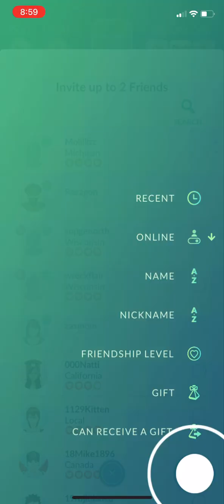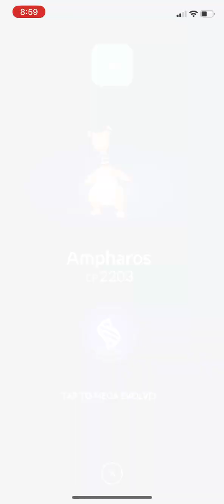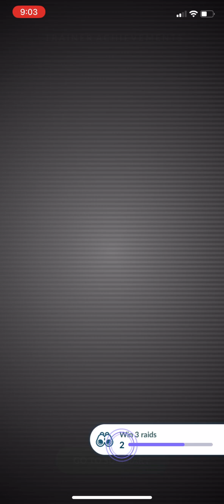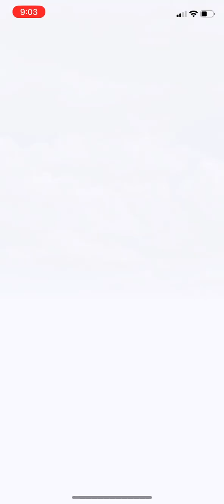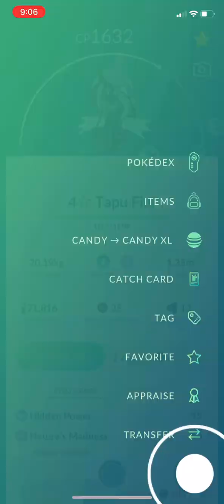Pokémon GO - Tapu Fini Raid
Image belongs to himeno_kagemaru on Danbooru.